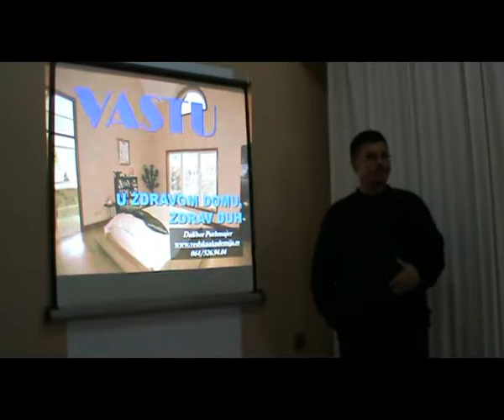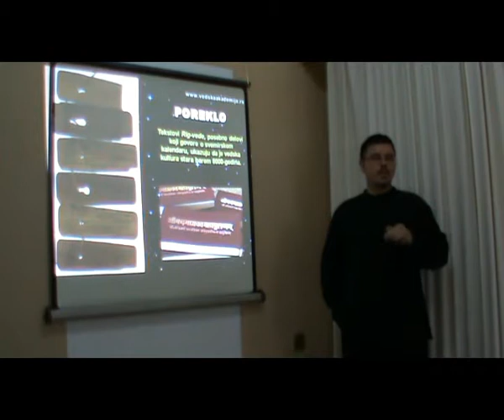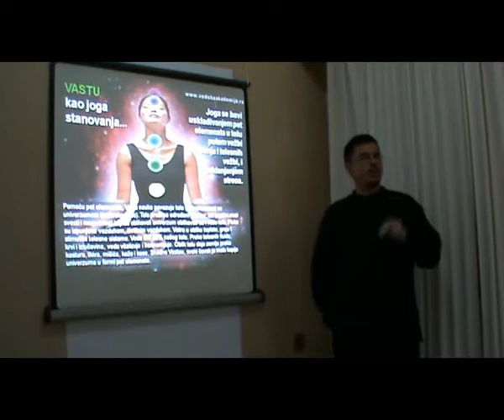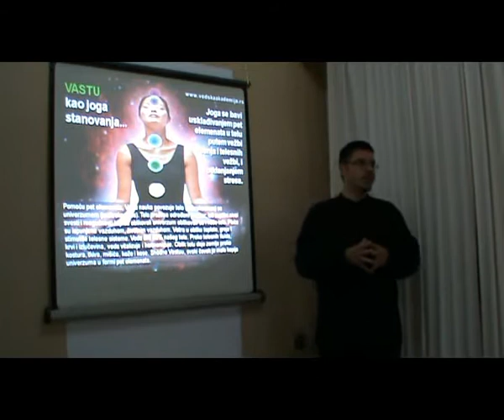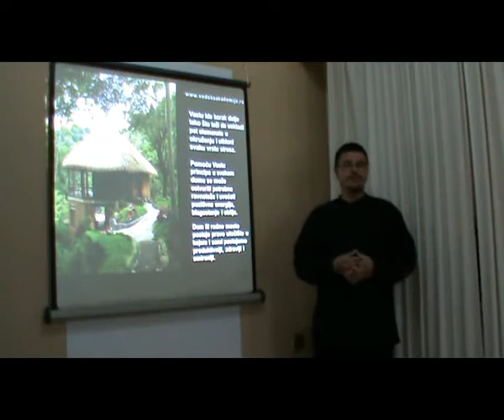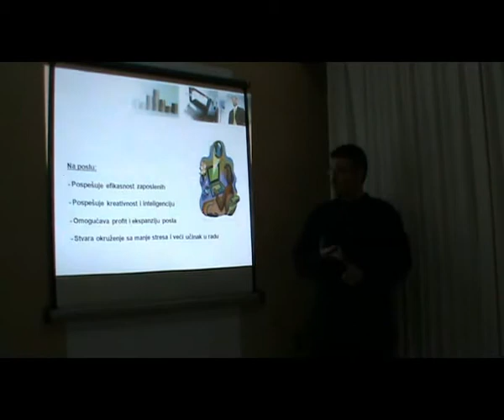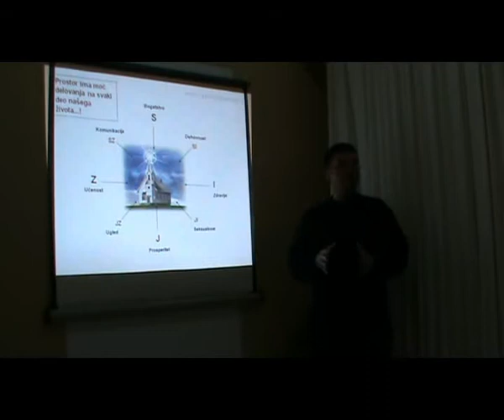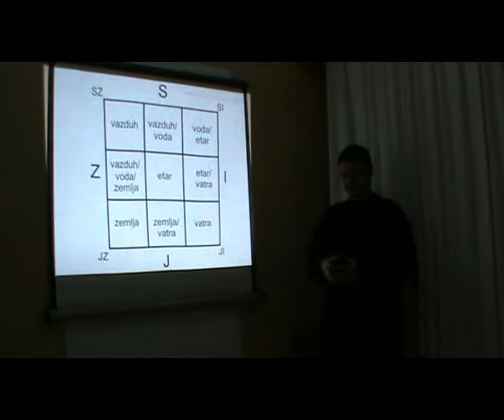01_Dalibor Purhmajer, VASTU - U ZDRAVOM DOMU, ZDRAV DUH, Trešnja, 25.09.2010.